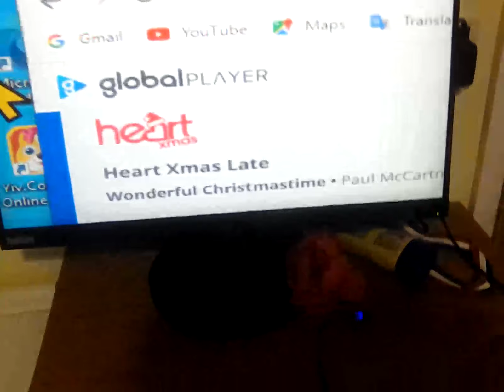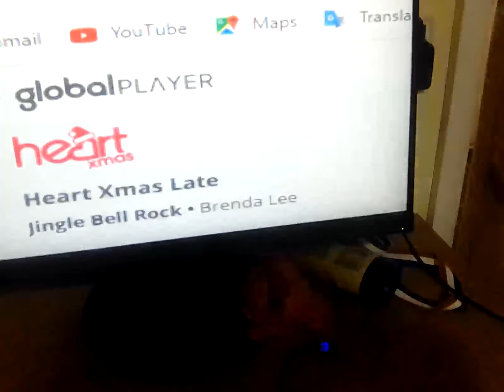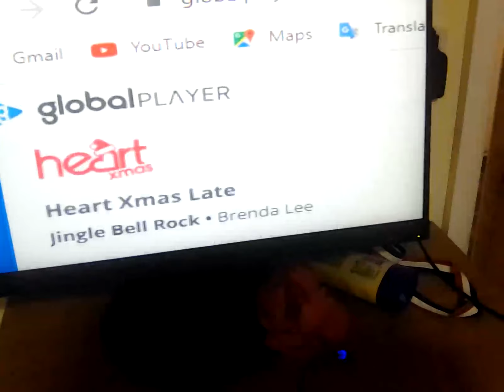9 October 2023